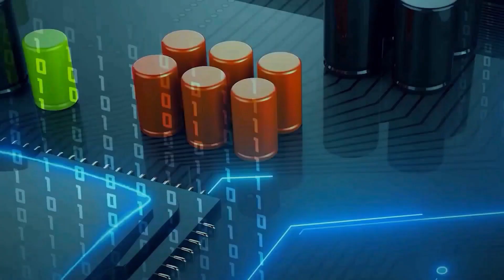NVIDIA GeForce GTX 1060 6GB Benchmark